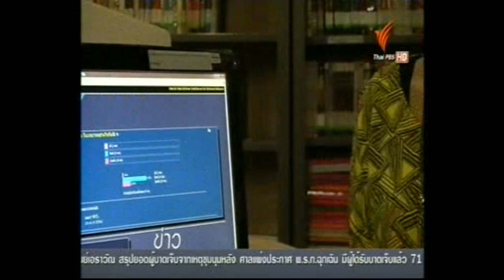หลังม่านกุ๊บกิ๊บ สุมณทิพย์แจ้งเกิดนางร้ายตลก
รูปร่างเล็ก และหน้าตาที่อาจไม่โดดเด่นเท่าใคร ทำให้กุ๊บกิ๊บ สุมณทิพย์ เหลืองอุทัย ต้องพัฒนาตัวเองในทุกด้าน โดยเฉพาะบทบาทนางร้ายที่แสดงได้น่าเอ็นดู เพราะใส่ความตลกเข้าไปจนเป็นเอกลักษณ์ประจำตัว เธอเรียนรู้การแสดงอย่างไรไปติดตามในหลังม่านกับคุณ อภิยา ฉายจันทร์ทิพย์